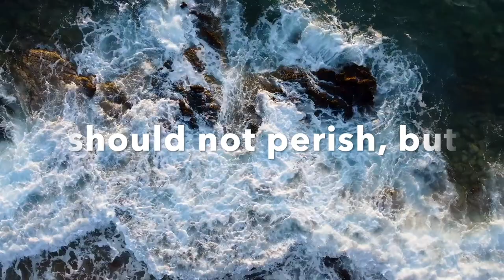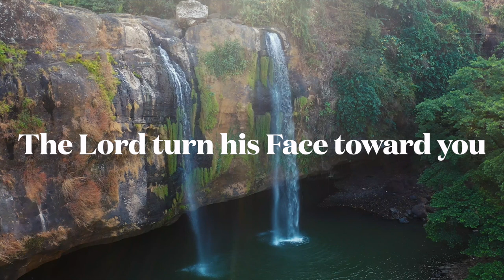Easter Blessings from Our Family to Yours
Happy Easter from our Family to yours... :)